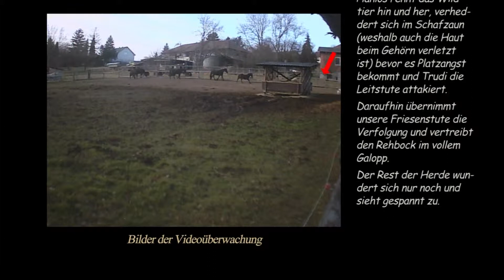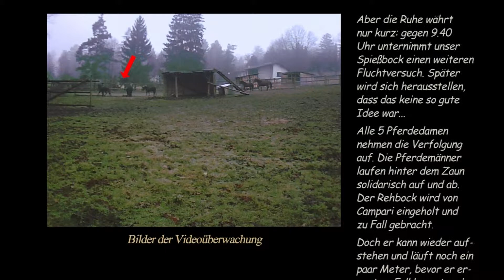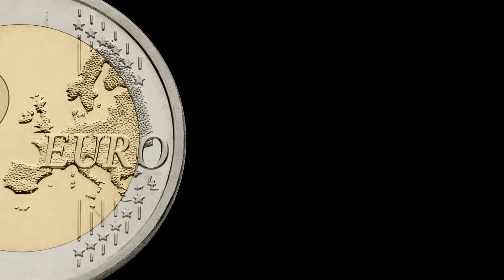2012-01-02 Stress auf der Koppel - Rehbock mit Turbo (2012 - das Jahr in dem die Welt unter geht...)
2. Jänner 2012: Stress auf der Koppel

Ein Rehbock verirrt sich auf die Koppel und macht echt Stress bei den Pferden.

für diesen Beitrag wurde hier gedreht:
Tierkoppel Schmatz Grillenhofstraße, Neulengbach

für diesen Beitrag vor der Kamera:
(unbekannter Rehbock)
(Tiere der Familie Schmatz)
Dr. Agnes Schmatz
(ortsansässiger Jäger)

für diesen Beitrag hinter der Kamera:
Daniel Schmatz